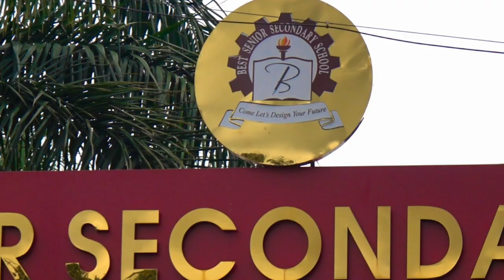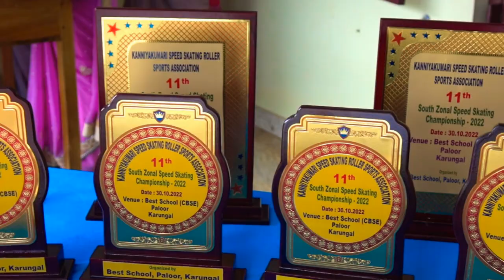South Zonal Skating Competition - Sponsored by BEST SENIOR SECONDARY SCHOOL